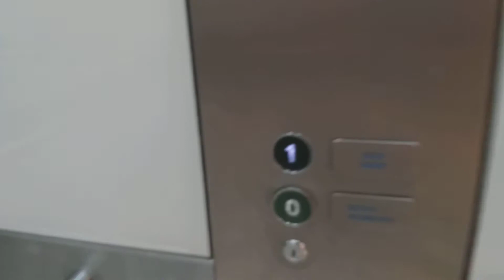Stannah Lift At Gap In Richmond